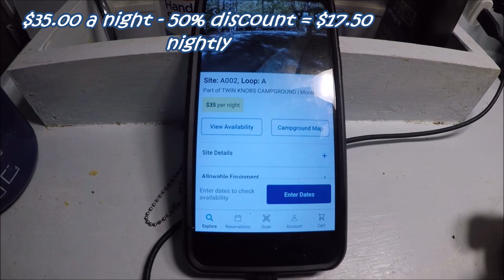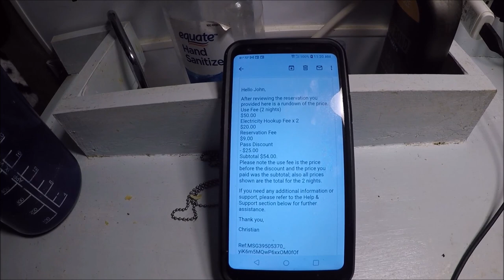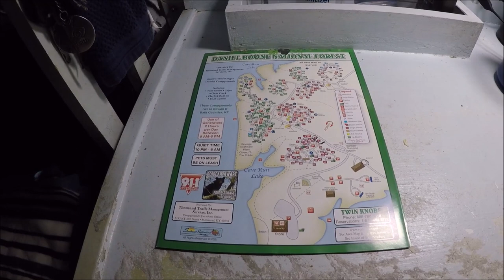Hidden Camping Fees Twin Knob Campground, Kentucky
This is the first time in over 50 years of camping that I have come across this!! I have camped all over the U.S. and this was unreal. I guess I know one campground I won't be going back to. The deal is the Campground is Mangers by Thousands Trails so that's where all the hidden fees come from.

My contact is:
John Holderfield